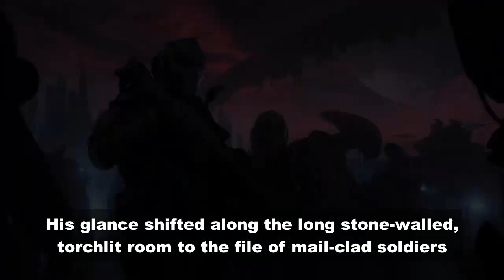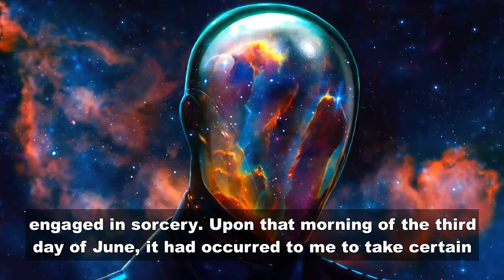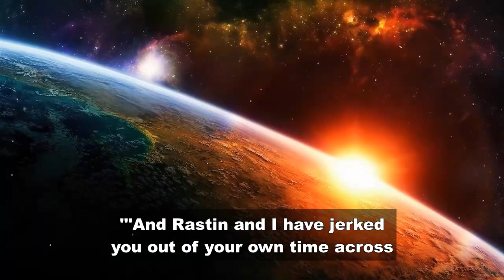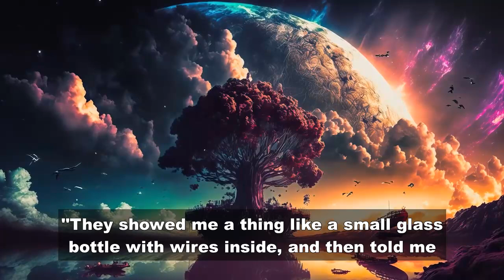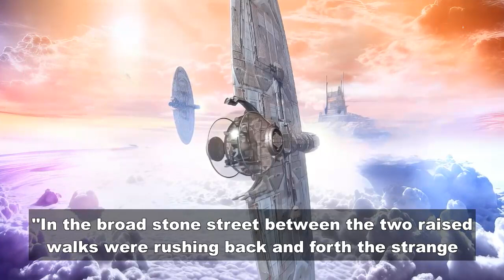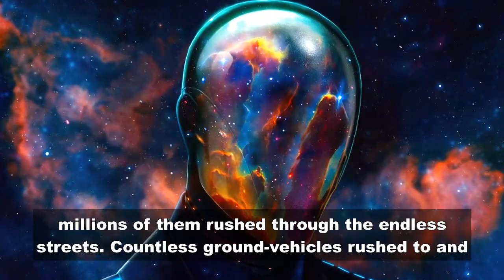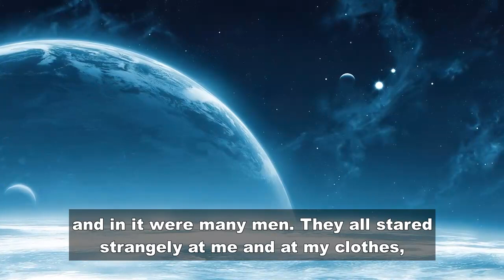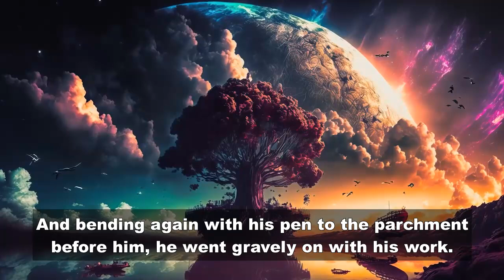The Man Who Saw the Future by Edmond Hamilton | Science Fiction | Audiobook